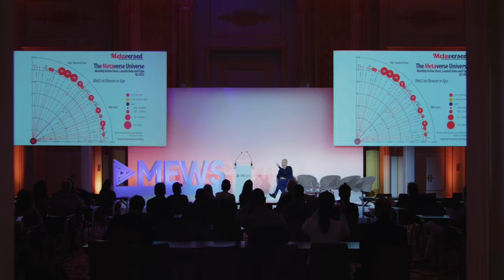THE MEWS WORLD SUMMIT & AWARDS MONACO 2024 [Official Trailer]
MetaEntertainment World Monaco & the Awards ceremony at the Hôtel Hermitage Monte-Carlo by Advance Monaco | Trailer 2024 Edition

Directed by Théo Pitout
Production Observascope Production Joel Rejant Ouizart French Riviera COM Stephane Attia Samipa, Film & TV Productions

Steven Saltzman / Frederic Genta / Shirly Valge / Diego Maldonado / Leo pearlman / Faben / Nizzar Ben Chekroune / Allen Bolden / Sebastien Borget / Camille Louise Merré / Cyprien Antiquario / Mickael Reignier / Nic Mitham / Thierry Dor / Samantha Tauber / Quentin Cgla / Justin Highman / John Linden

Thanks to : Monaco Economic Board (MEB) - Verse Estate - Metaversed - VELAS Blockchain - Vnccii - ORBIS Holographics - Extended Monaco - Fulwell 73 Productions - Camille Louise Jewellery - Ideal Exchange - Mythical Games - The Sandbox